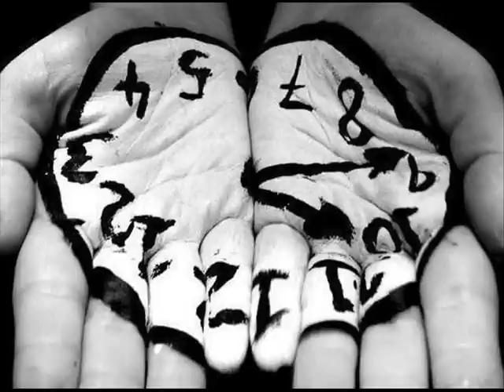Nix-e - Confiar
"Confiar", tema del grupo chileno Nix-e que me encanta.
Letra:

He intentado escoger palabras para olvidar
el pasado que nos quita algo más de libertad,
para entender porqué vibramos y no queremos enfrentar
y es que me cuesta demasiado dejarle atrás y perdonar.

Y talvez pueda ser que tú seas
justo lo que yo esperé
y presiento que quizás tu estarás en el final
guardando mis besos entre tus manos conduciéndome a la paz.

Solo tienes que confiar
que en mi alma sanarán
las heridas que nos hizo
el destino tiempo atrás, atrás.

Y hoy te pido que me mires
y que te fijes que eres mi hogar
me importas más de lo que te he dado
por tí me puedo iluminar.

Solo déjame intentar
mostrárte que me he convertido en algo más
tomando mis besos entre tus manos conduciéndome a la paz.